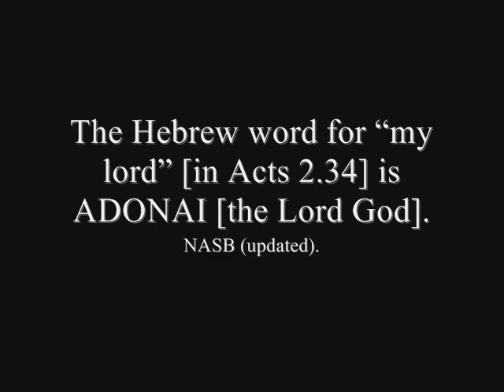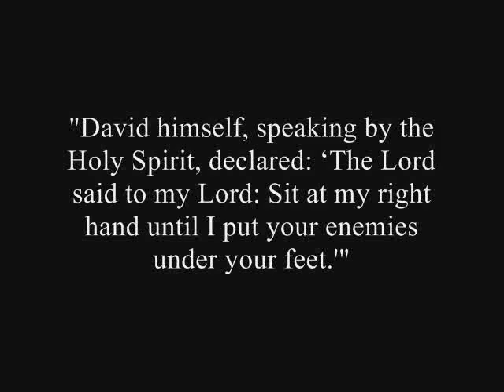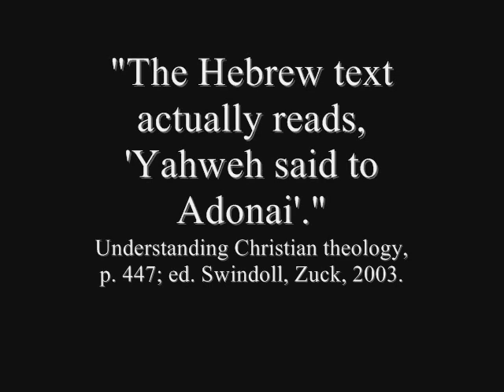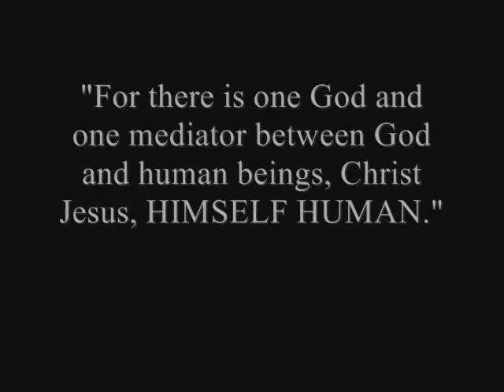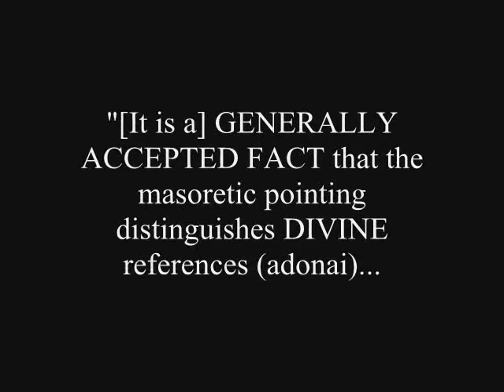Adonai or adoni? The LORD God and His human Messiah Psalm 110:1